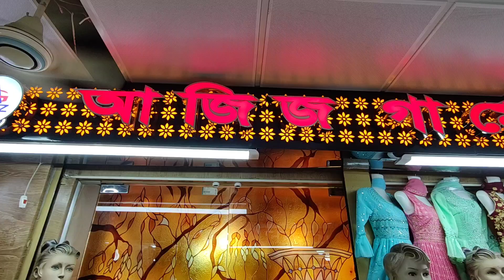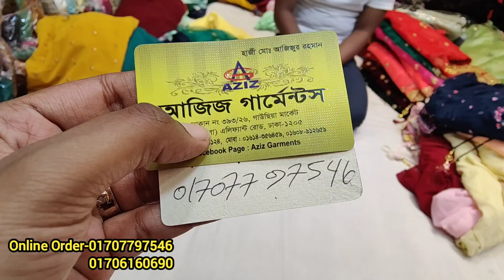চলুন দেখি পাইকারি দামে ইন্ডিয়ান ও পাকিস্তানী নায়রা কাট/লেহেঙ্গা/গাউন কারা বিক্রি করছে